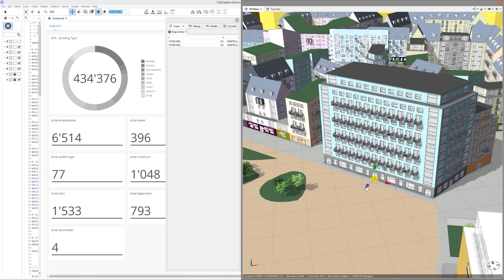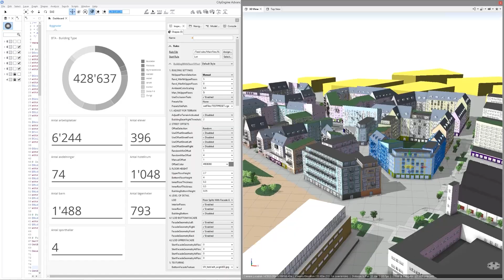Virtuella Göteborg - stadens digitala tvilling, avsnitt 2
Hur kan den digitala tvillingen användas i lärande?
Erik Jeansson, geodatastrateg, stadsbyggnadsförvaltningen och Carina Halvord, vd på Universeum berättar om lärande med hjälp av Göteborgs Stads digitala tvilling.